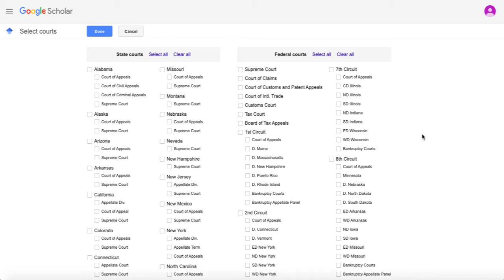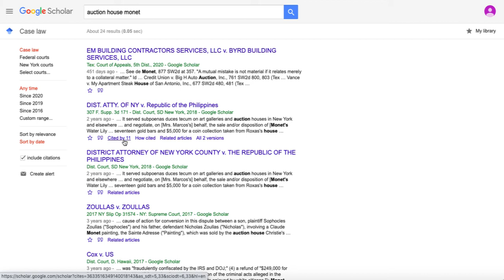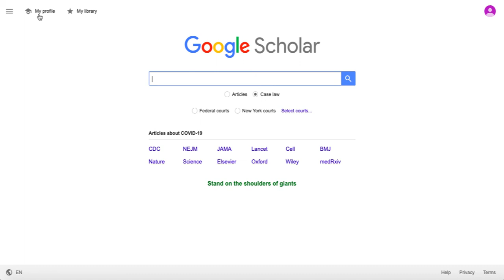Google Scholar: Finding Case Law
This video demonstrates how to use Google Scholar to search for U.S. case law.